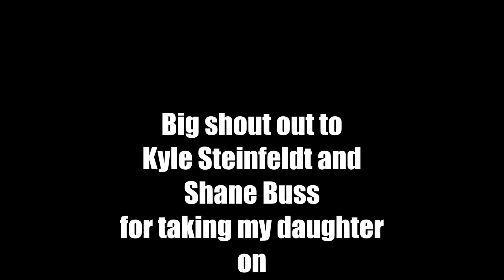Madi's 1st Turkey!